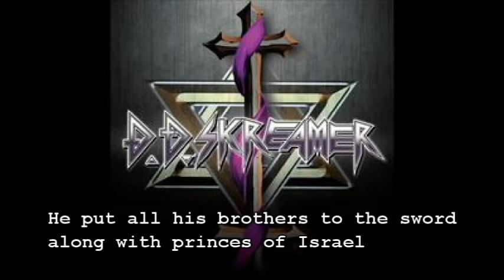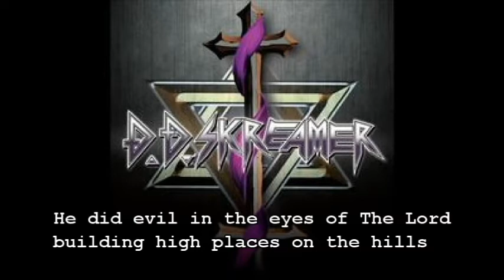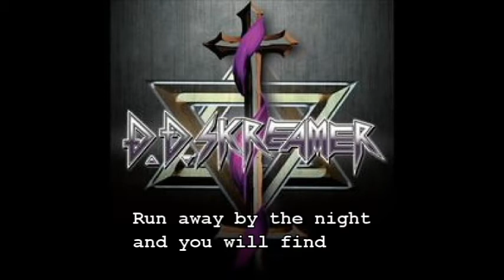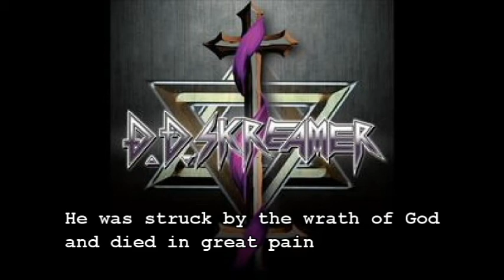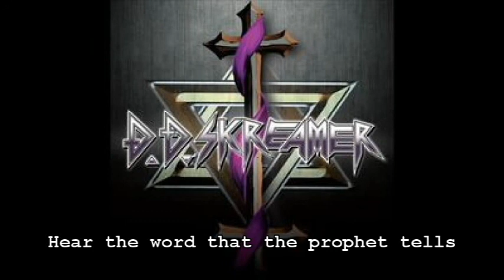D.D.Skreamer - Jehoram (lyric video)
Lyric video for the song "Jehoram" from the album D.D.Skreamer - Original Sin.